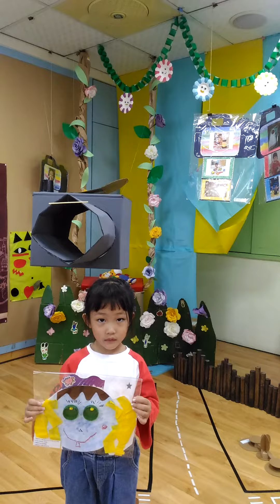晨光幼兒園-紫羅蘭(109.10.26)主題【4號】